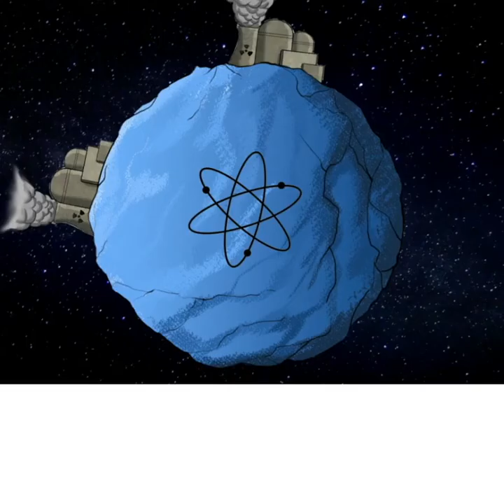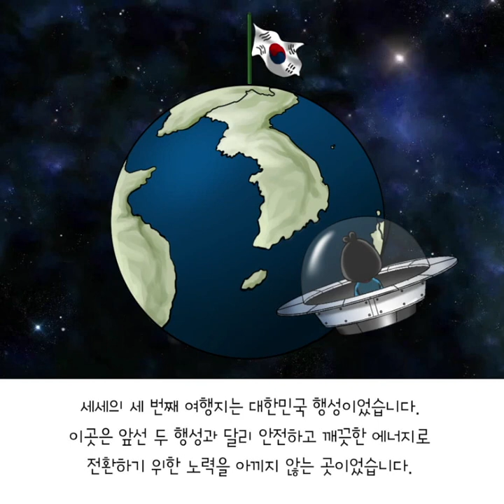안전하고 깨끗한 에너지를 찾아서! 에너지 웹툰 어린왕자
미세먼지와 매연을 피해 안전하고 깨끗한 에너지를 향해 떠나는 세세의 여정, 함께 떠나볼까요?